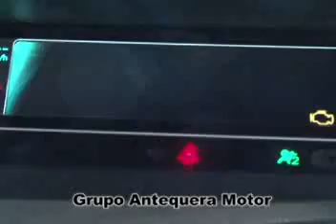El grupo Antequera Motor entrega un nuevo taxi